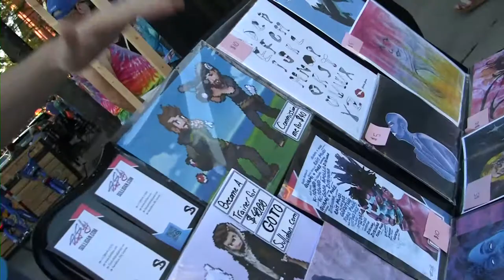Crawl News 10 (Pokemon Inspired) - Sponsored by ZIMjs.com - make art with code!